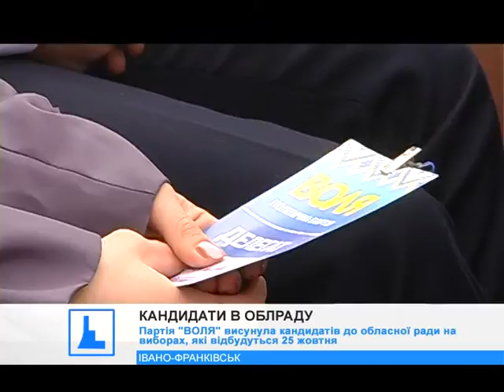Партія "ВОЛЯ" висунула кандидатів до обласної ради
Партія "ВОЛЯ" висунула кандидатів до обласної ради на виборах, які відбудуться 25 жовтня.